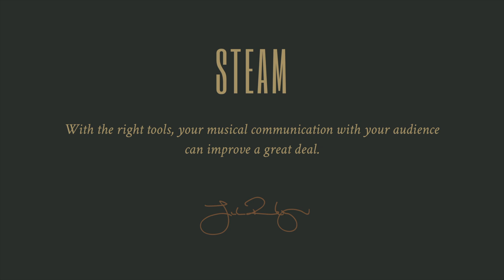Ruokangas Steam Classic #075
This vintage white Steam Classic with pearl pickguard has a matching arctic birch fretboard and pickup covers to complete the stylish looks. The body is made of Finnish alder, and the neck is Canadian rock maple. All wooden parts are thermo treated for superb stability and sound. The dynamic and open sounding J-style pickups are by Häussel. The bass is available for shipping immediately.

Thank you Aleksi Aromaa for the demo!